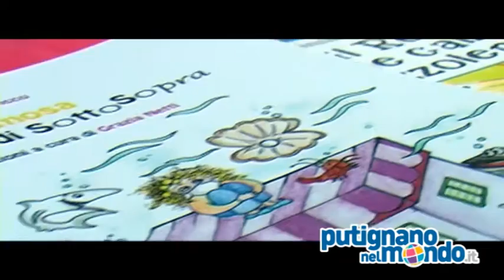Putignano nel Mondo - Intervista a Cinzia Ficco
L'Associazione Putignanonelmondo ha ospitato venerdì 12 luglio 2013 presso il Laboratorio Urbano I MAKE (Ex Macello -- Via Santa Caterina da Siena -- Putignano), l'autrice di racconti per bambini Cinzia Ficco, giornalista pubblicista nata a Putignano, formatasi professionalmente in Puglia ed oggi a Perugia, in Umbria.

I racconti "Josuè e il filo della vita", "Tina e la Clessidra" e "Il re dalle calze puzzolenti", pubblicati dalla casa editrice di Pavia "Edigiò", sono stati al centro di una serata multidisciplinare per un pubblico di piccoli lettori, genitori ed insegnanti nel corso della quale si sono alternati: le illustrazioni di Grazia Netti, la lettura e l'animazione di Dino Parrotta, gli allestimenti e i gadget per i bambini realizzati da Vincenzo Notarangelo. Sono intervenuti, tra gli altri, Giuseppe Genco - Assessore alla Cultura del Comune di Putignano, Mariana Buttiglione -- Dirigente scolastico I. C. "Angiulli De Bellis" di Castellana Grotte, e Piero Campanella -- Presidente dell'Associazione Putignanonelmondo.

L'iniziativa è stata promossa in collaborazione con il Consorzio "I Make" e con il patrocinio del Comune di Putignano.